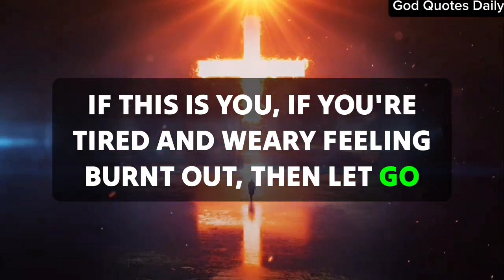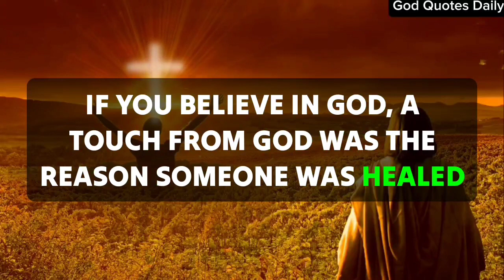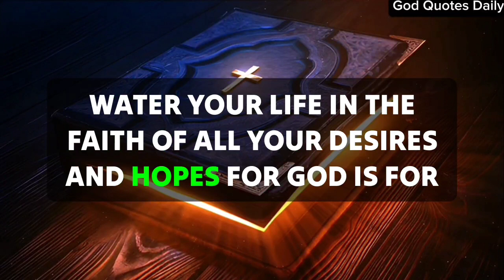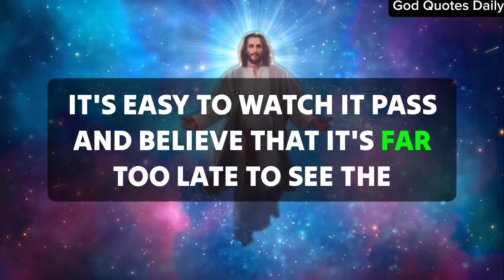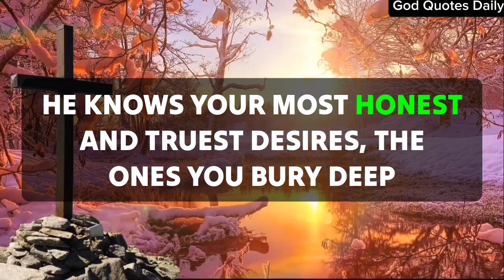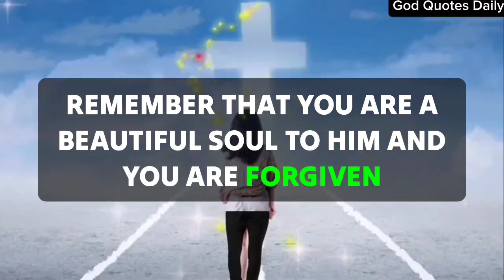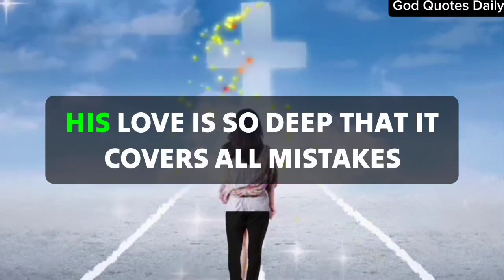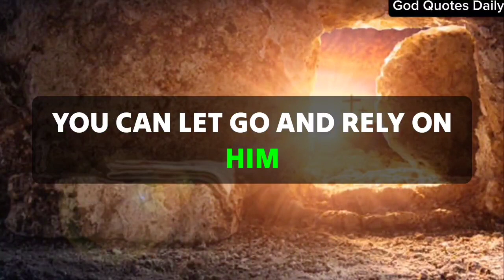11:11💌God Wants to Talk to You Right Now !! If You Have 5 Minutes for God,Open This#godmessages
11:11💌God Wants to Talk to You Right Now !! If You Have 5 Minutes for God,Open This#godmessages

Gods messages
Gods message
Jesus
Jesus christ
Jesus loves me
Faith
Faith quotes
Inspirational quotes
Angels message
Universe message
Money miracle
Financial abundance